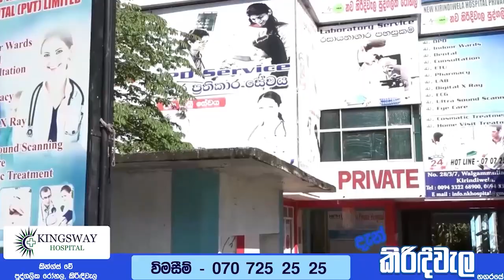දික්ඕවිට ධීවර වරායෙන් මුහුදු ගිය යාත්‍රාවක් මුහුදේදී කොල්ලකයි